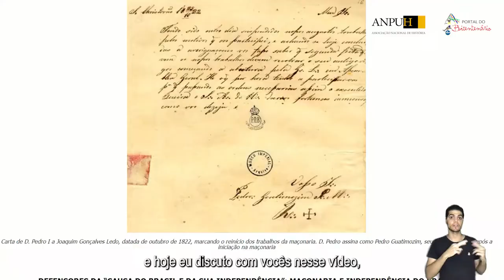Pilar Gomes | Professores comentam o Bicentenário #8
Em uma iniciativa conjunta do Blog das Independências e do Portal do Bicentenário, professoras e professores de História do Brasil comentam os textos publicados pelo Blog e falam de suas potencialidades para serem trabalhados em sala de aula.

Para este vídeo temos a presença da professora Pilar Ferrer Gomes comentando o texto Defensores da "causa do Brasil e da sua Independência": Maçonaria e Independência do Brasil, do professor Alexandre Mansur Barata. Pilar é mestra em história pela Universidade de São Paulo e desenvolve pesquisa sobre a Loja Vigilância da Pátria e a atuação da maçonaria brasileira nas primeiras décadas do  século XIX. É professora e plantonista  de humanidades no Colégio e Curso Objetivo desde 2015.

Nada como ver a reflexão daquelas e daqueles que lidam com o conhecimento histórico no dia a dia. Não deixe de assistir e compartilhar!